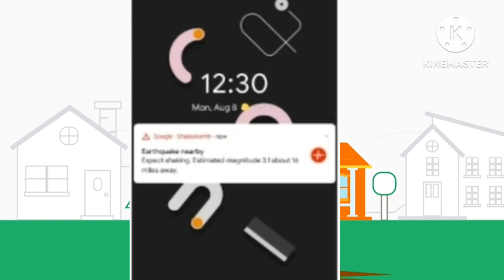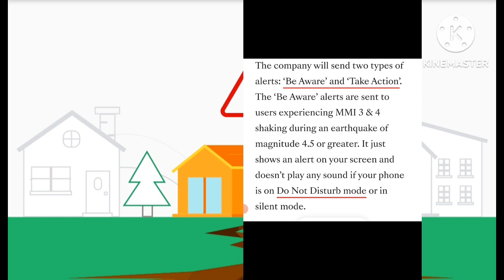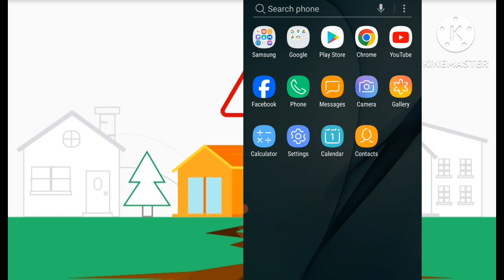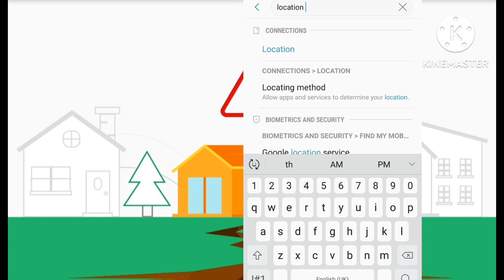How to Earthquake Alert 'ON' in your android mobile phone